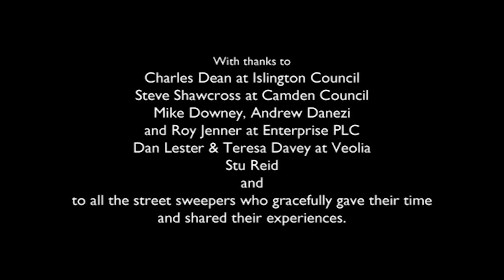Sweep di Harold Chapman (UK, 2010)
Menzione "capitale umano" Short on Work 2015. I racconti di persone differenti per nazionalità ma accomunate dallo stesso lavoro fatto con dignità, aprono nuovi inaspettati sguardi sul mondo.